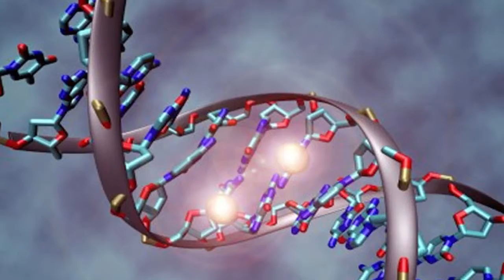Как сохранить молодость. «Де факты от де Юры»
Вопрос старения всегда волновал человечество. Можем ли мы остановить процесс старения, или хотя бы замедлить его? В нашей ли это власти? И почему одни люди стареют быстро, а другие моложавы до глубокой старости? Семь лет назад группа учёных выявила конкретные генетические варианты, благодаря которым стало понятно, почему одни люди стареют намного раньше, чем другие. Кроме ответов на эти вопросы вы узнаете, зависит ли старение от образа жизни и окружающей среды, и какой простой способ помогает всем людям сохранить здоровье и продлить жизнь.